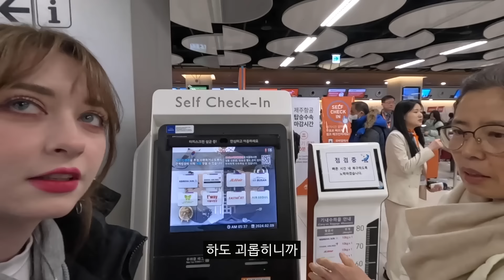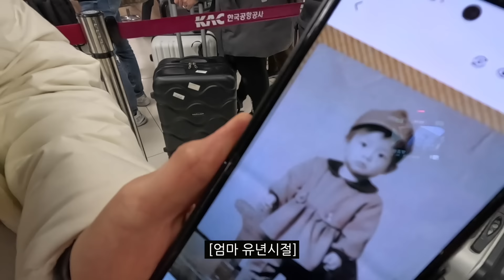부산 시댁에서 하드코어 설날을 보내는 프랑스 아내의 반응 [부산1]